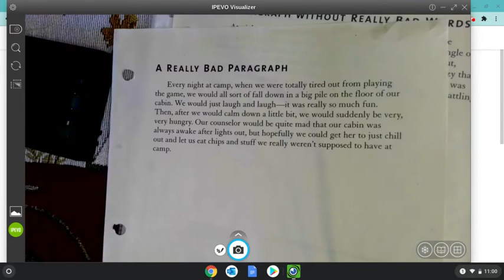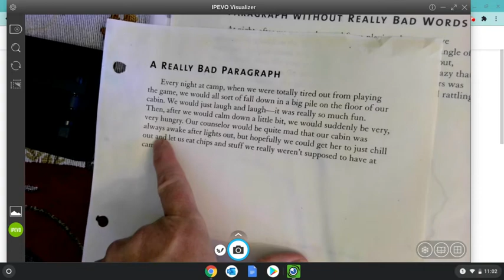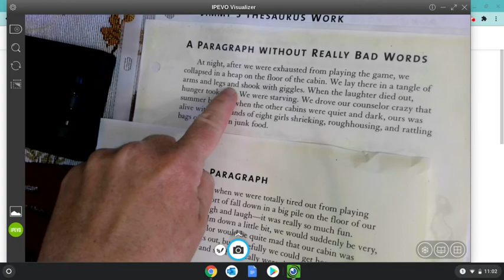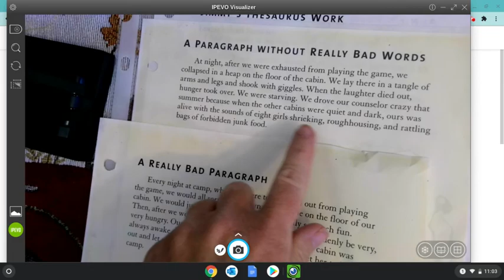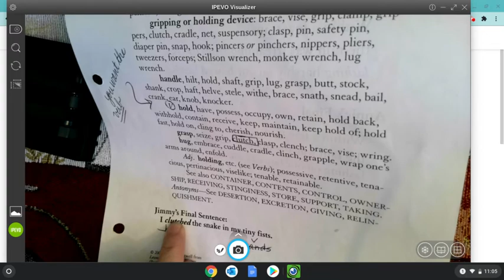Precise Language Part 2